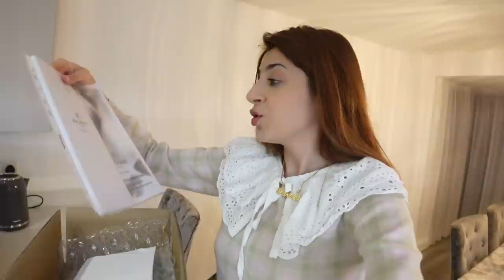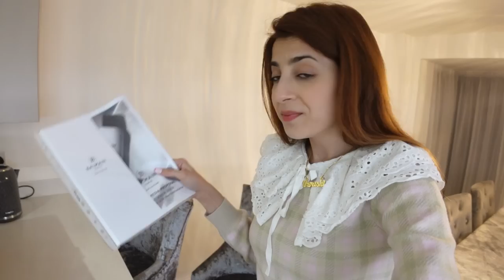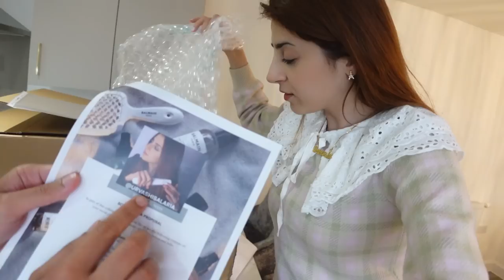My First International Brand Collab ✨